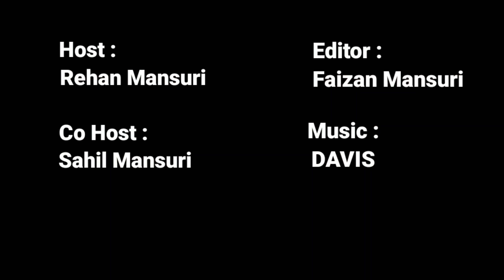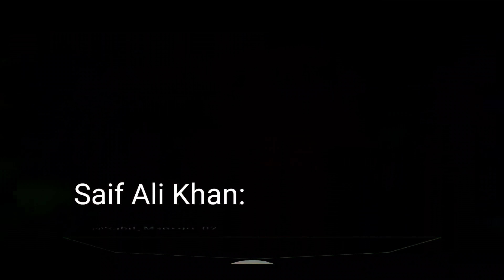Can you Guess Who's Older? Pakistan vs Indian Actresses